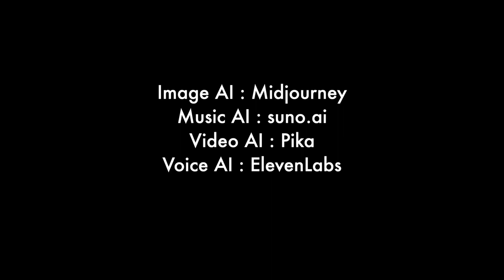Echoes of Reality and Illusion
My submission to the FilmFast
Competition by @pika_labs
and @elevenlabsio
AI Film Director ; Miho Kinomura
Image AI : Midjourney
Music AI : suno.ai
Video AI : Pika
Voice AI ; Elevenlabs

Story
Android models were created at the cutting edge of technology and graced the stages of some of the world's most prestigious fashion runway collections
In a world where reality and illusion intertwine, they stood as icons of the runway.
But time waits for no one, and their once radiant forms were left behind, forgotten.
The once-celebrated androids are discarded in a dimly lit warehouse, piled on top of each other, their parts disassembled and scattered.
Hidden behind their full-face covers, they dreamt of a day they could truly reveal themselves
As we ponder the divide between the real and the unreal, we are left to question...